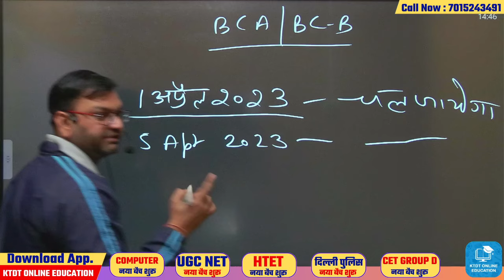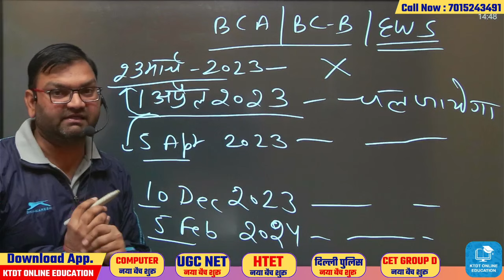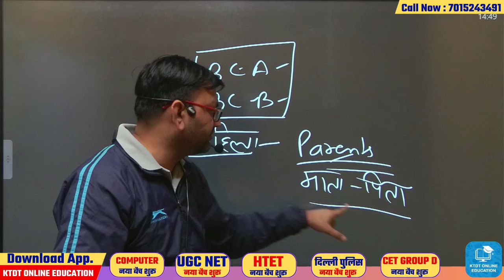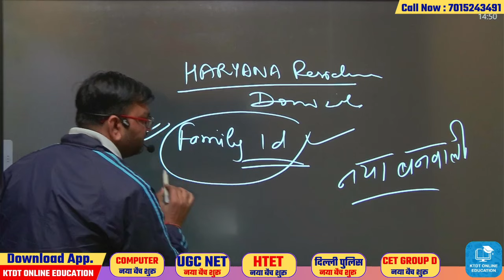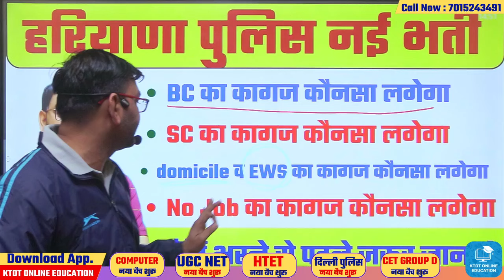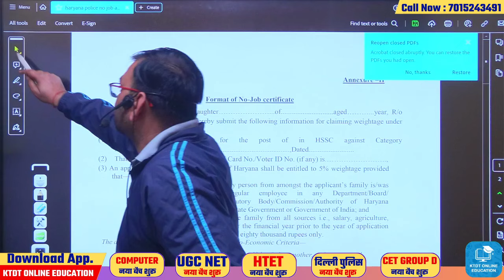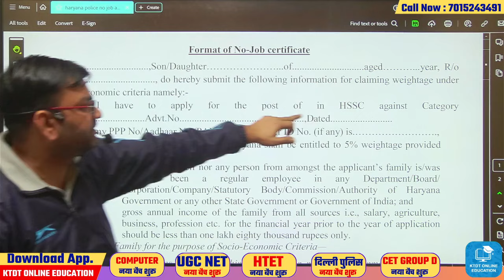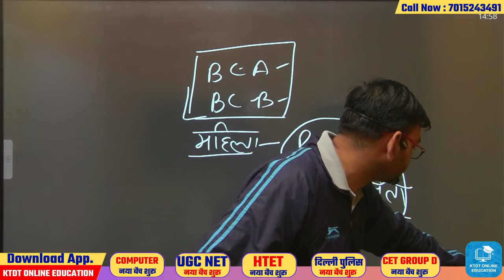Haryana Police Constable Bharti 2024 Form भरने से पहले ये वीडियो जरूर देख लेना- new document - KTDT